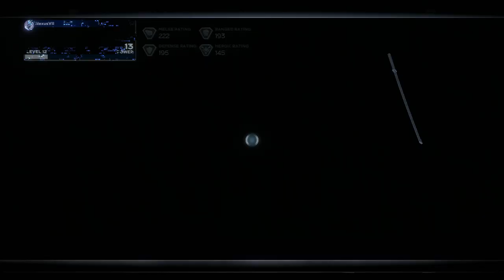Marvel's Avengers: Hawkeye Future Imperfect Walkthrough Part 3 "Till Death"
Marvel's Avengers: Future Imperfect Gameplay Walkthrough Part 3 includes the mission “Till Death”. This walkthrough for Marvel's Avengers: Future Imperfect available on the PlayStation 4, PlayStation 5, Xbox Series S/X, Xbox One and PC will include the DLC Campaign, Cutscenes, Collectibles, Gameplay, Exploration, Review and Ending.

Future Imperfect
Hawkeye’s story takes us to a possible future where all hope is lost. With the help of the rest of the Avengers - and his canine pal, Lucky - Clint must discover the exact whereabouts of Nick Fury and prevent the incoming Kree invasion. Traverse the new Wastelands environment, fight against Maestro – a twisted Hulk with Banner’s intelligence – and pet Lucky aboard the helicarrier in Operation Future Imperfect.